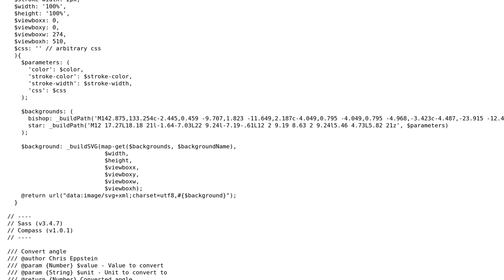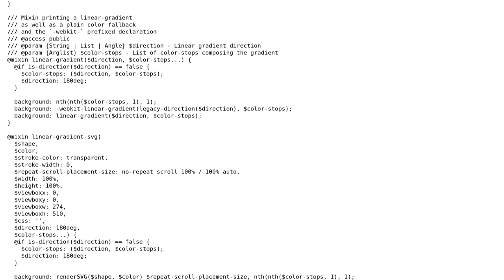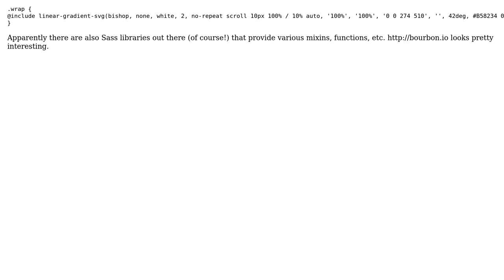Code Review: Render SVG background with Gradient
With thanks & praise to God, and with thanks to the many people who have made this project possible! You are responsible for your own actions.